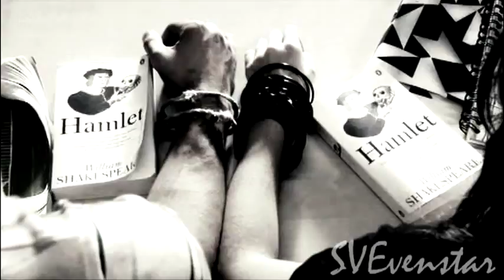All the Same - Freddie/Effy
My first fanvid for Skins! When I heard this song it just *screamed* Freddie/Effy (my favorite Skins couple) to me, so I'm glad I finally found time to make it. This fanvid attempts to explore the essence of their relationship - Effy's fear of love despite her clear attachment to Freddie, and Freddie's attempts to patiently wait for her to come back to him (sorry if this doesn't make much sense - it's 2:20 in the morning and I'm rather exhausted!). For those of you familiar with my other fanvids, my watermark is different and there's no intro because I'm editing on my new computer, so I don't have the intro saved on this one and the font I usually use for my watermark isn't available.

Sorry for any editing mistakes. Again, I'm editing on a new computer (not to mention I've always edited on a desktop, and this computer is a laptop, which is a pretty big difference) so it was a bit tricky. Hopefully you'll still enjoy it!! :-)

Honors:
#84 - Top Favorited (6/7/09) - Film & Animation
#77 - Top Favorited (6/8/09) - Film & Animation